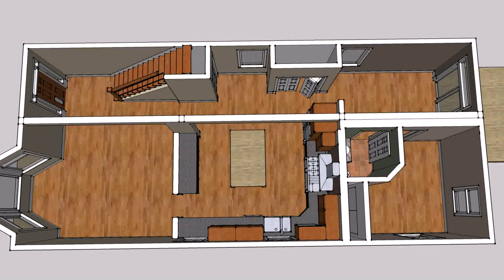Small House Designs And Floor Plans Philippines (see description) (see description)